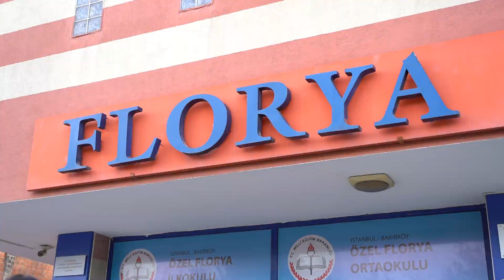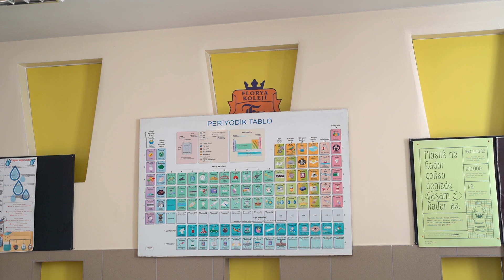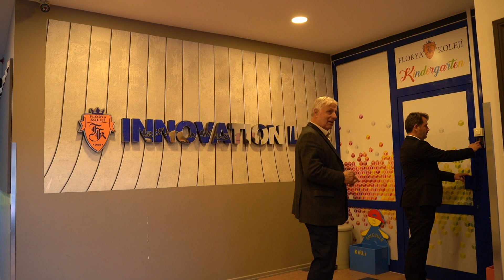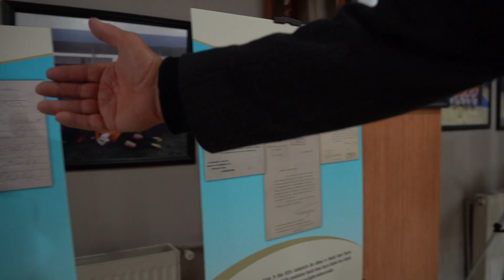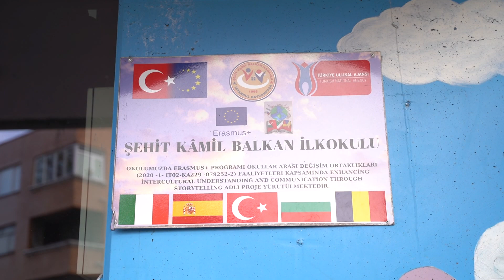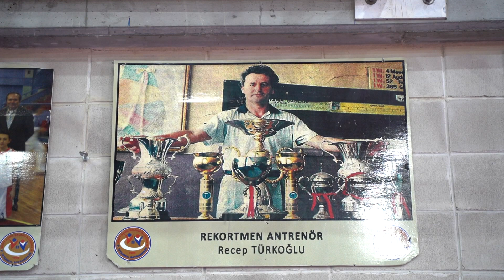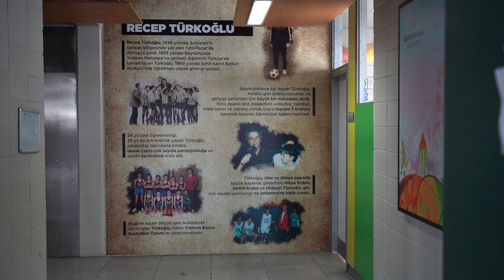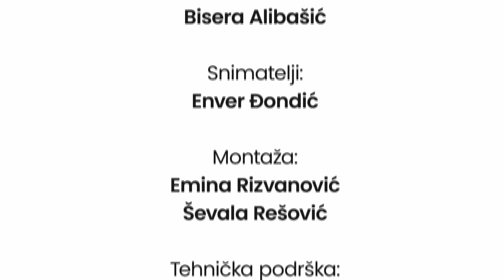Sandžačka dijaspora u Turskoj - DRUGA EMISIJA